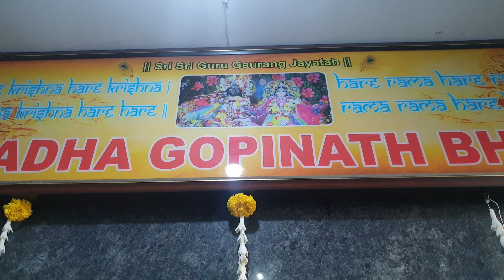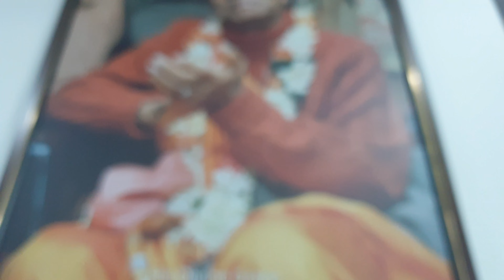Sri Sri Radha Giridhari Maha Abhishekam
Sri Sri Radha Giridhari Maha Abhishekam, nov 30th 2020.
Produced by Amalatma Dasa

Audio Credits : Late. Rohith Koushik Prabhu, we will always remeber you prabhu for your amazing service to lord krishna.